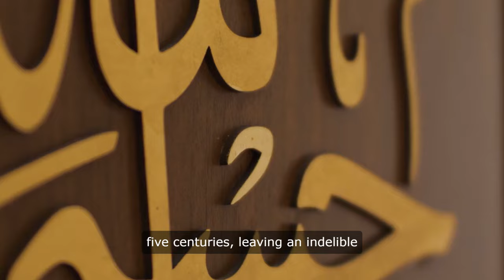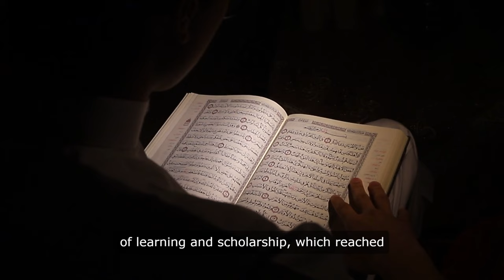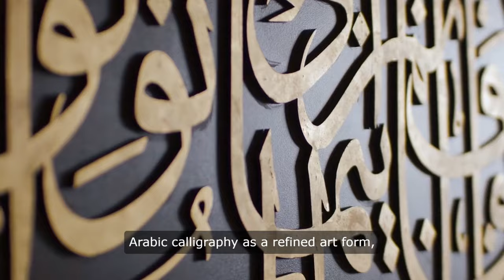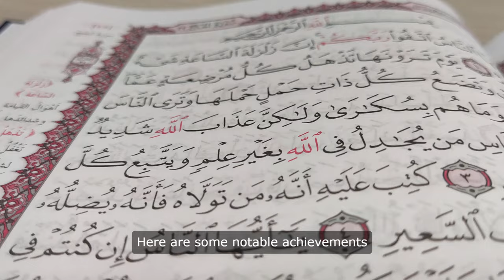Harun al-Rashid: The World's Richest Man (Brilliant History Spotlight)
Explore the remarkable achievements and enduring legacy of Harun al-Rashid, the fifth Abbasid Caliph whose reign epitomized the zenith of Islamic civilization. From his patronage of learning and the arts to his diplomatic prowess and religious tolerance, delve into the captivating story of a ruler whose name remains synonymous with the cultural flourishing of the Abbasid Caliphate.